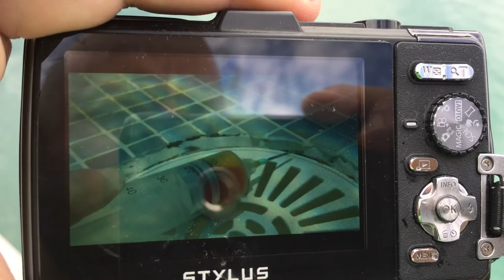Recherche de fuite piscine - fluorescéineà Montpellier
Recherche de fuite piscine - fluorescéine à Montpellier
EXPERT DÉTECTION DE FUITE D'EAU NON DESTRUCTIVE Agence 7 ID Herault,TEL 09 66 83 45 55 , a mis en place différentes agences reliées à notre réseau de spécialistes de Recherche de fuite sans casse , afin d'assurer la proximité avec nos clients. Dans ce cadre, nous pouvons vous offrir un devis rapide et sans frais. Nous sommes en capacité d'intervenir rapidement chez vous en cas d'urgence.
7 ID travaille spécifiquement dans la recherche de fuites d'eau non destructive d'une habitation, d'une piscine, d'un local professionnel, ou d'un aménagement extérieur.
7ID a pour mission de détecter les fuites d'eau invisibles chez vous, à l'aide de plusieurs méthodes dakia.
La recherche de fuite d'eau sans casser consiste à détecter la fuite d'eau à l'aide de méthodes et d'appareillages de détection très modernes et performants sans endommager les supports (terrain, route, murs, plafond, sol, piscine...).tous nos techniciens ont à leur disposition des caméras endoscopiques, des caméras thermiques, des appareils electro-acoustiques, de la fluorescéine, du gaz traceur et la solution après sinistre 7id rdf etc .7id ce sont des techniciens experts en recherche de fuite d'eau qui ont toutes les capacités et les outils nécessaires pour localiser avec précision les fuites d'eau et ainsi éviter des dégâts importants inhérents à la recherche classique d'une fuite (méthode visuelle).
La région du Languedoc-Roussillon est: Aude (11), Gard (30), Hérault (34), Lozère (48), Pyrénées-Orientales (66) est située au sud de la France.
Le département de l’Aude 11 appartient à la région du Languedoc-Roussillon.
Narbonne, Carcassonne, Castelnaudary, Lézignan-Corbières, Limoux, Coursan, Trèbes, Port-la-Nouvelle, Sigean, Cuxac-d'Aude, Gruissan, Leucate, Quillan, Bram, Fleury, Villemoustaussou, Salles-d'Aude, Pennautier.
Le département de l’Hérault appartient à la région du Languedoc-Roussillon.
Nîmes, Alès, Bagnols-sur-Cèze, Beaucaire, Saint-Gilles, Villeneuve-lès-Avignon, Vauvert, Pont-Saint-Esprit, Marguerittes, Les Angles, Le Grau-du-Roi, Uzès, Aigues-Mortes, Rochefort-du-Gard, Saint-Christol-lès-Alès, Bellegarde, Manduel, Bouillargues.
Le département de l’Hérault 34 appartient à la région du Languedoc-Roussillon.
Montpellier, Béziers, Sète, Lunel, Frontignan, Agde, Lattes, Mauguio, Castelnau-le-Lez, Mèze, Saint-Jean-de-Védas, Villeneuve-lès-Maguelone, Pérols, Pézenas, Saint-Gély-du-Fesc, La Grande-Motte, Marseillan, Lodève.
Le département de la Lozère 48 appartient à la région du Languedoc-Roussillon.
Mende, Marvejols, Saint-Chély-d'Apcher, Langogne, La Canourgue, Florac, Saint-Alban-sur-Limagnole, Chanac, Montrodat, Chirac, Aumont-Aubrac, Meyrueis, Badaroux, Le Malzieu-Ville, Banassac, Le Monastier-Pin-Moriès, Ispagnac, Saint-Germain-du-Teil.
Le département des Pyrénées-Orientales 66 appartient à la région du Languedoc-Roussillon.
Perpignan, Canet-en-Roussillon, Saint-Estève, Saint-Cyprien, Argelès-sur-Mer, Rivesaltes, Saint-Laurent-de-la-Salanque, Cabestany, Céret, Elne, Thuir, Bompas, Pia, Le Soler, Prades, Toulouges, Ille-sur-Têt, Le Boulou.